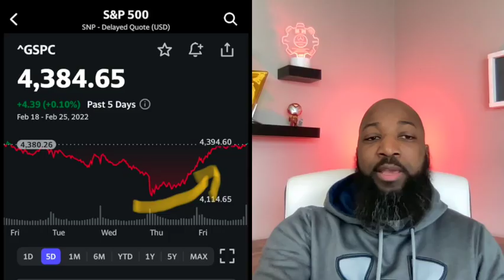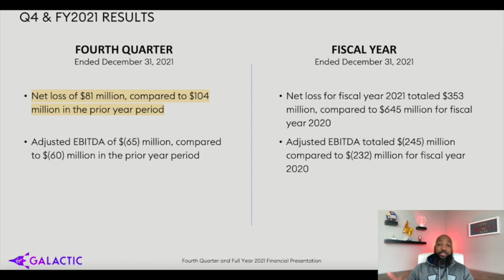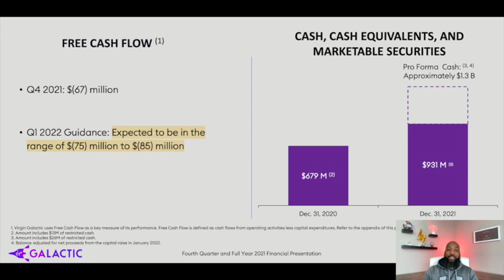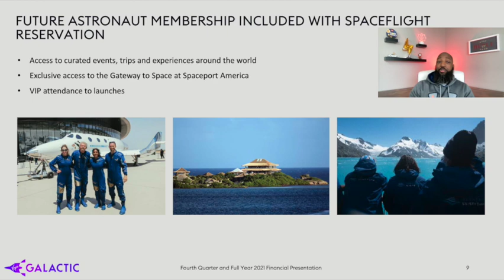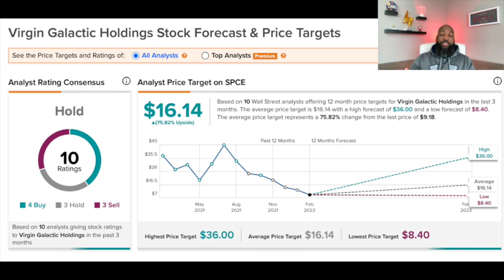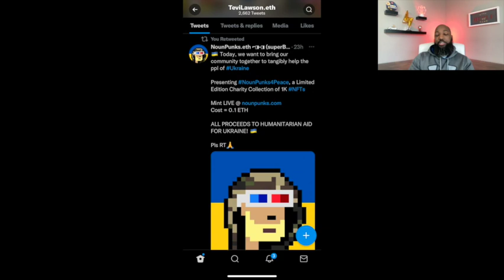Virgin Galactic Minimum 5X Return | Why I'm More Bullish Than Ever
The Earning Call news was great! After briefly crashing, Markets rallied back into positive territory. Virgin Galactic hit a new ATL only to pull a strong reversal, posting just over a 12% climb and closed the week in the green.

So in  today's video:

 • I'll share with you some of the key highlights from the earning call
 • Why I'm more bullish than ever on Virgin Galactic
 • Along the way, I'll share a bit of perspective on the overall market action
 • And finally what you can be reasonably expect moving forward

As always, I recommend watching all the way through, so you don't miss out on any pertinent information and the thought process. Those are two easy ways to show your support to the channel and help it grow, if you appreciate the content.

Allright Let's get into it!

Metaverse Links